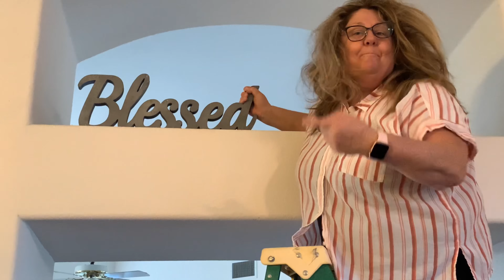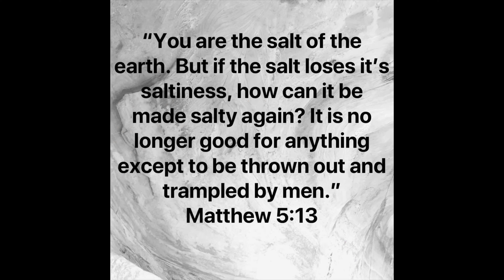Kids Moment: Being SALT in the MESS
Life sure can be a MESS sometimes!  God doesn't always take AWAY the 'messiness', but he does help us THROUGH the 'messiness' so we don't have to do it alone.

As God helps us, He also wants us to be like SALT to others. Just like SALT makes things taste better, we can be a good example to others of how GOD can make things better too!

Matthew 5:13
You are the salt of the earth. But if the salt loses it's saltiness, how can it be made salty again? It is no longer good for anything except to be thrown out and trampled by men.

Kids Moment with Pastor Candi Maur can be watched every Sunday morning during the Northpark Community Church livestream.
Northpark Community Church is located in Fresno, California. Our mission is to build lives through relationships... with God, with each other, and with those who do not yet know Christ.